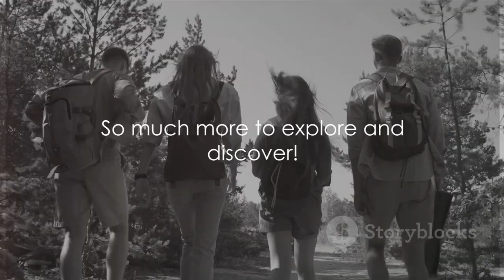America's Top Attractive Places unveiled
In this captivating video, we'll take you on an exhilarating journey through the most famous tourist attractions in America! Prepare to be amazed by the breathtaking visuals and fascinating facts we've gathered just for you. From the iconic Statue of Liberty to the awe-inspiring Grand Canyon, we've meticulously curated a list of must-see destinations that will leave you in awe. Whether you're a history buff, an adventure seeker, or simply love exploring new places, this video is bound to satisfy your wanderlust. So sit back, relax, and join us as we embark on this incredible virtual tour of America's most renowned landmarks. Let's get started on this unforgettable adventure!

OUTLINE:

00:00:00 Intriguing America
00:00:17 The Statue of Liberty, New York
00:00:38 The Grand Canyon, Arizona
00:00:56 The Golden Gate Bridge, San Francisco
00:01:15 Wrapping Up